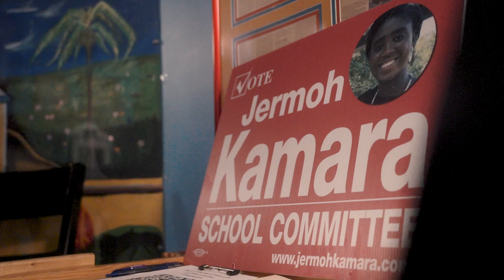Jermoh Kamara Fundraiser January 2023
This video was produced by 3G Productions

We are a storytelling platform: We provide photography, videography, and Audio services.

Our Specialty: Brand development (Small Businesses), Fitness, Podcast, Events (Educational, Corporate Parties, Business Launch), Performance Art.